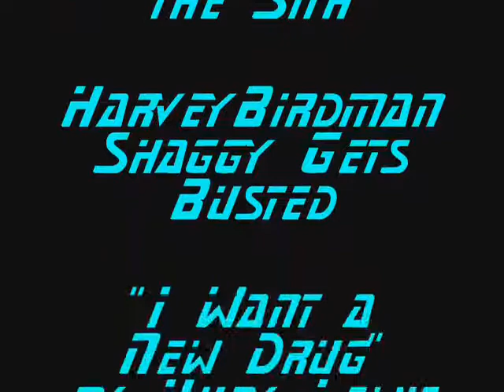POS TNG #19 - Symbiosis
Trouble with the video?